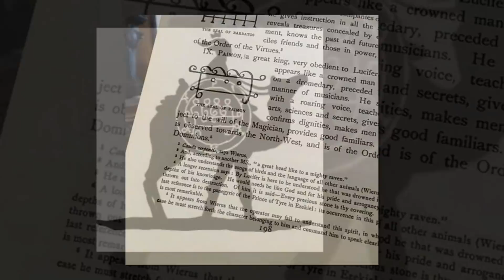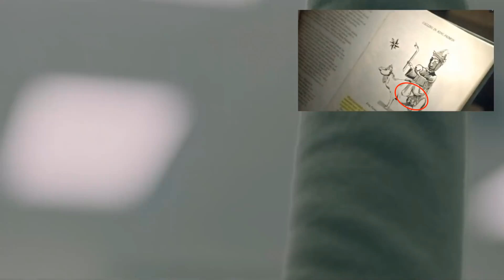PAIMON A HISTORIA DA CRIATURA DE HEREDITÁRIO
Conheça a assustadora historia do demônio Paimon de Hereditário e entenda o enigmático e obscuro final do filme.